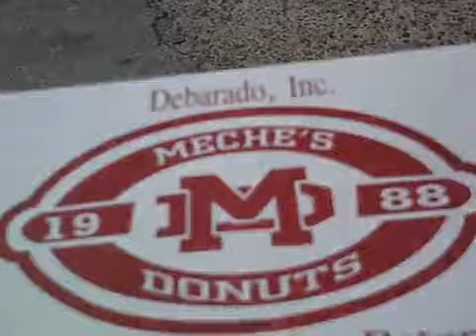The Dominoes 7 Show November 5 2011 part 5